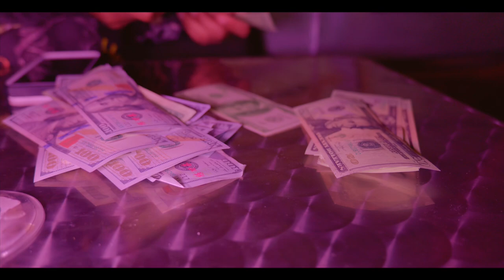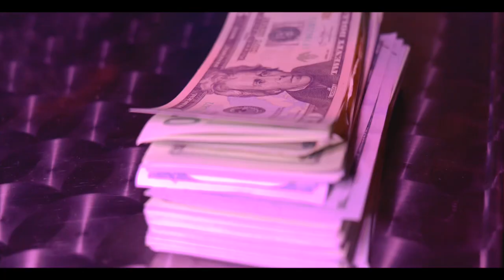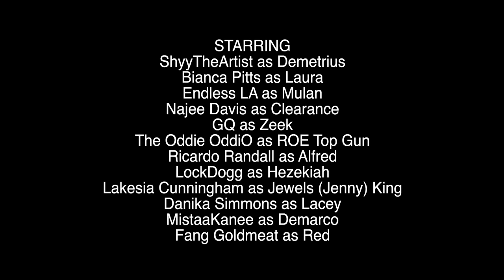Official Pilot Short Film of the King’s Pin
The King’s pin short — New Year, new drama for the King’s family! As everyone prepare to ring in the new year as well as celebrate Mulan’s birthday, the King’s receive an unexpected, uninvited guest attending the celebration